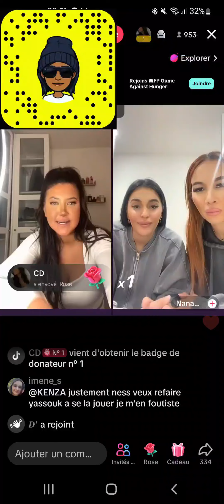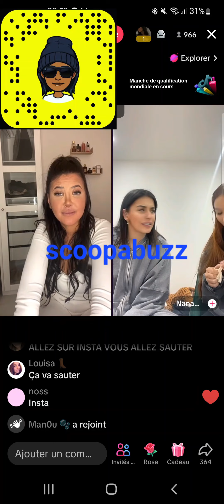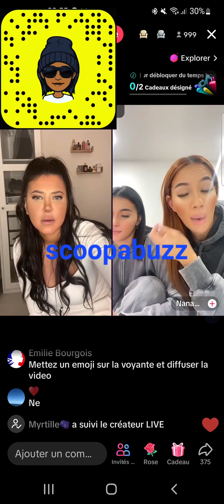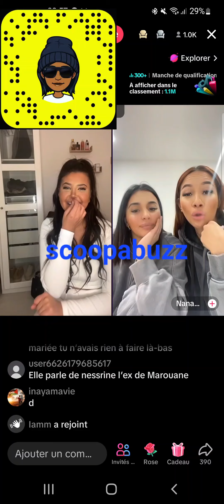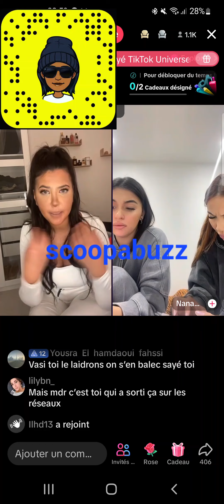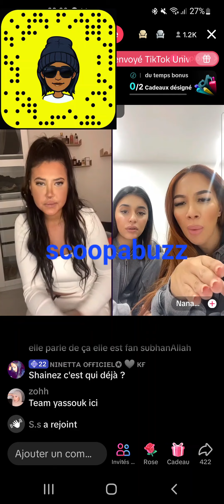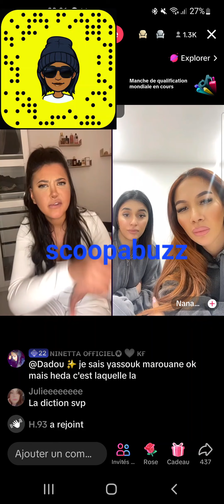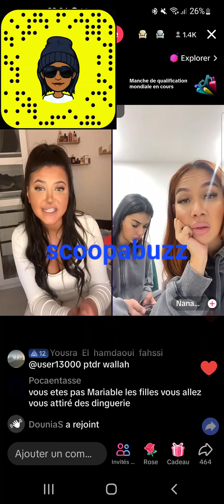Partie 2 live ex amie de # ness